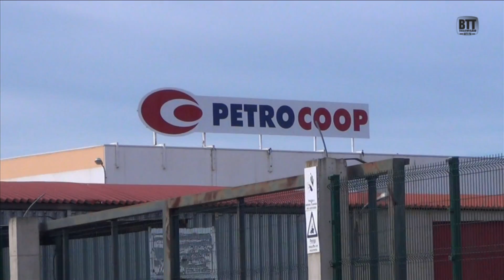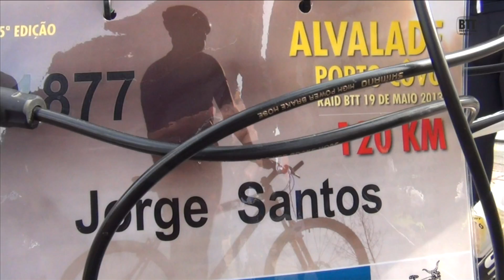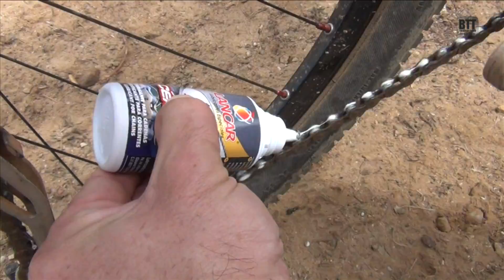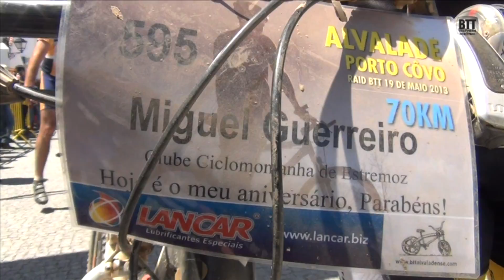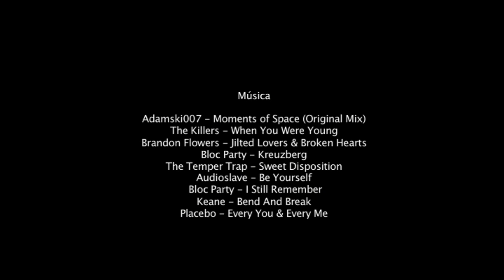Alvalade - Porto Côvo 2013